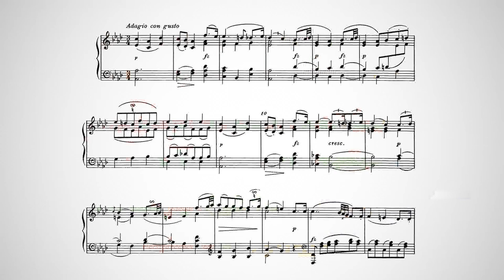Ludwig van Beethoven and George Frederick Pinto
This video is on Beethoven and George Pinto, the evolution of the piano sonata, and cross influence. Pianist Sara Davis Buechner discusses the opening movement of Beethoven's Sonata in A-flat major Opus 110 and the second movement of George Frederick Pinto's Sonata in E-flat minor. Meet George Frederick Pinto, another genius who died at a tragically young age like Schubert and Mozart, and would have likely been another great composer of this repute.